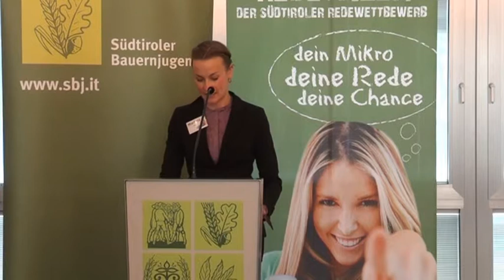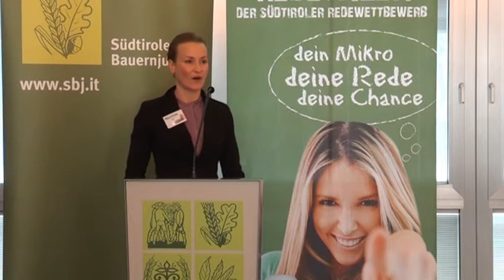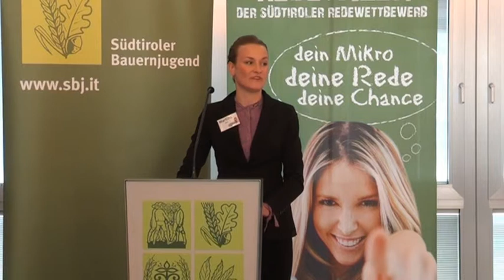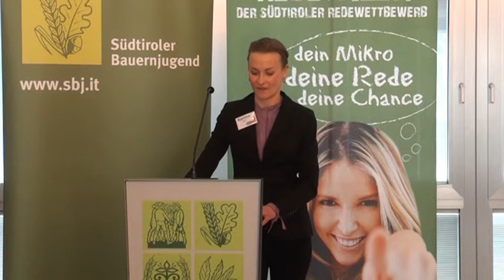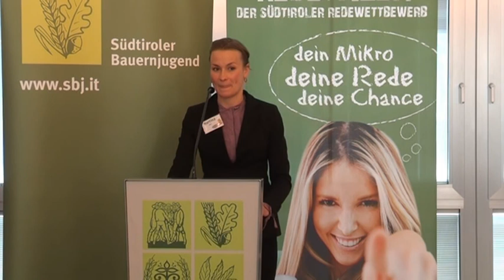Redewettbewerb der Südtiroler Bauernjugend - Martina Mair Klassische Rede 1989-1977